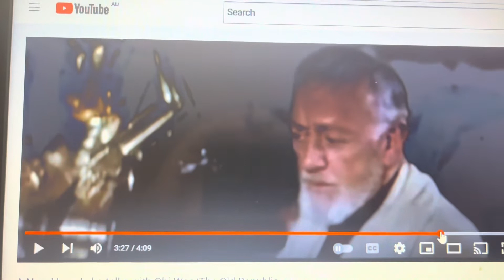is Pope Francis - Luke Skywalker ?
viewer reacts

ripple effect

jesus effect

road to de mask us part 4